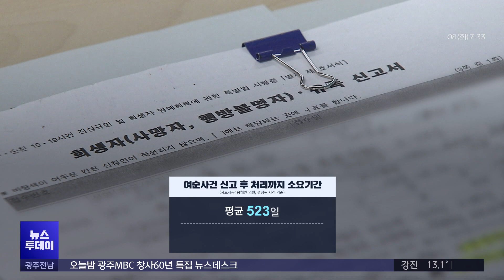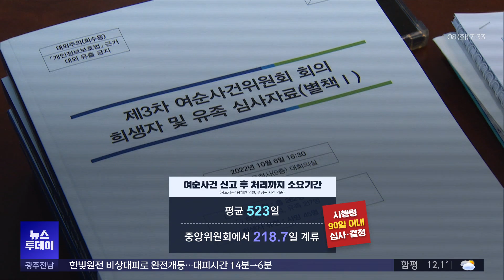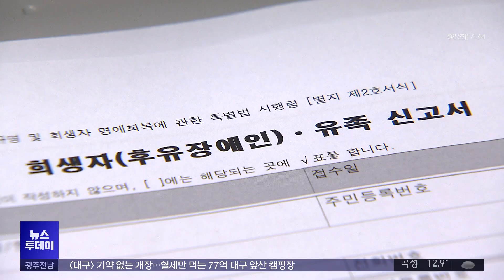여순사건 조사 기한 종료...2년간 진상 조사 9%(뉴스투데이 2024.10.08 광주MBC)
(앵커)
여수순천 10.19 사건에 대한
진상 조사 기한이 지난 5일로 종료됐습니다.

지난 2년 동안 접수된 7천여 건의 신고 중
최종 결정된 건 10%도 되지 않는데요.

조사 기간을 연장하는 개정안도
국회 표류 중이라 답답한 상황입니다.

(기자)
2022년부터 2년 동안 접수된
여순사건 관련 신고는 7,465건.

희생자·유족 신고가 7천2백여 건,
나머지 1백여 건은 진상규명 신고입니다.

조사 종료 시점인 지난 5일 기준
중앙위원회에서 최종 결정을 마친 건 708건,
전체 9.4%에 불과합니다.

아직 6천 건 이상이 처리되지 못한 채
실무위원회와 중앙위원회에 남아있는 겁니다.

최종 결정이 나오기까지
걸린 시간도 상당했습니다.

신고부터 결정까지의 평균 기간은 523일.

전라남도 실무위원회 심의를 통과한 뒤로도
200여 일 넘게 중앙위원회에 계류됐습니다.

여순사건 특별법에 따르면
중앙위원회는 90일 안에
희생자·유족 여부를 결정해야 합니다.

* 박종길/여수지역사회연구소 소장
"법률적으로 불안정한 상태이기 때문에
이것을 확실하게 안정된 상태로 놔두기 위해서는
법률적으로 기간 연장이 확실하게 돼야 한다..."

여순사건 조사 기한과 신고 접수를
연장하는 내용의 개정안은
지난 6월부터 4차례 발의됐습니다.

하지만 모두 국회에서 표류 중입니다.

김문수, 주철현 의원이
각각 발의한 개정안은
지난달 국회 행정안전위원회 법안심사에서
논의된 게 전부이고,
나머지 의원들의 개정안은
심사조차 이뤄지지 않았습니다.

* 김문수/순천광양곡성구례갑 국회의원
"개정할 수 없는 것이 아니고, 또 개정안을 만들면
조사 기한을 연장해서 할 수 있기 때문에 큰 문제는 없지만
그래도 올해 안에 (성과를 내도록)..."

전라남도 실무위원회는
진상 규명에 대한 조사 기한이 끝났을 뿐
희생자·유족에 대한 조사는
여순사건위원회 임기가 끝나는
내년 10월 4일까지
계속 진행된다고 밝혔습니다.